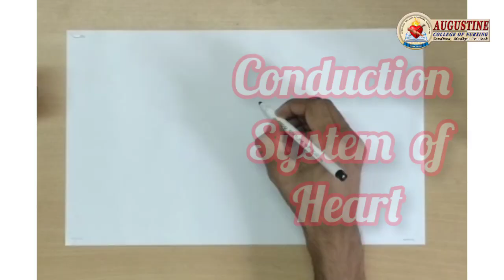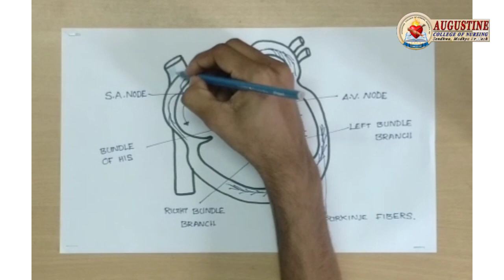The Conduction System of Heart /Easy way to draw conduction system of heart